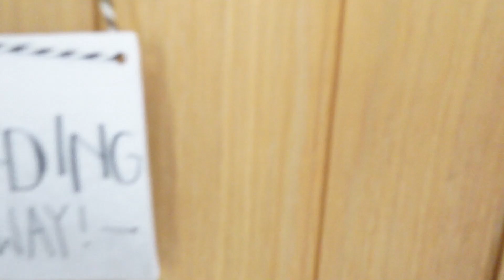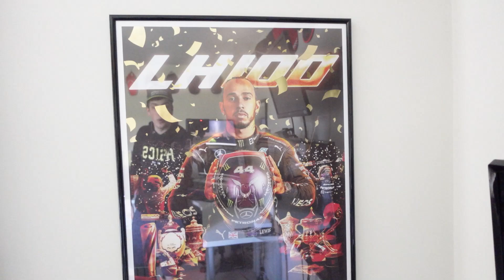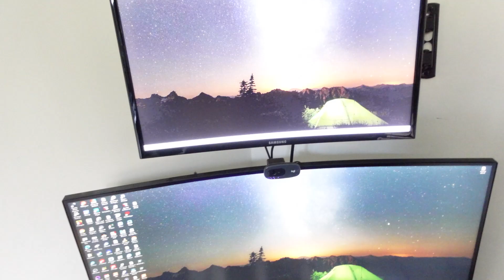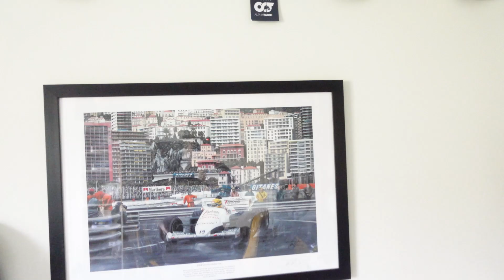My 2023 Sim Racing Setup!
Equipment I use:
Consoles:  Xbox Series X, PS5, Xbox One X, PS4 Pro, XB360, PS3, PC
Capure Card: Elgato 4k60
Editing Software: Adobe Premiere

League i currently compete in:
apexonlineracing
theonlineracingassociation
supremeracingleague
onlineracingleague
topsimracingleague

F1 2021
Iracing

Pc Specs:
AMD Ryzen 9 5950X
RTX 3090
64Gb DDR4 3200Mhz Memory
Windows 10

Gtx1070
32gb DDR4 2400hz Memory
Windows 10